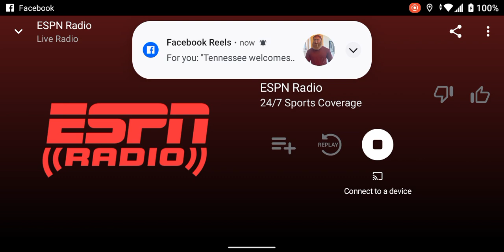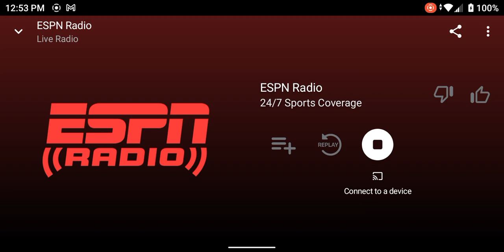Espn Radio Network (Aircheck) (Part 5)